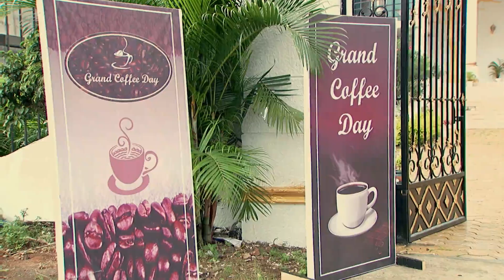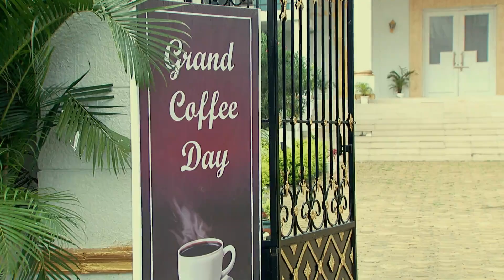Qubool Hai - Full Ep - 757 - Haider Sheikh, Asad Ahmed Khan, Zoya Asad Ahmed Khan, - Zee TV